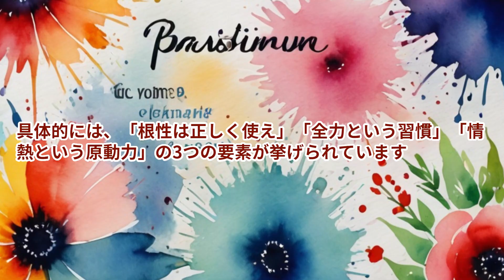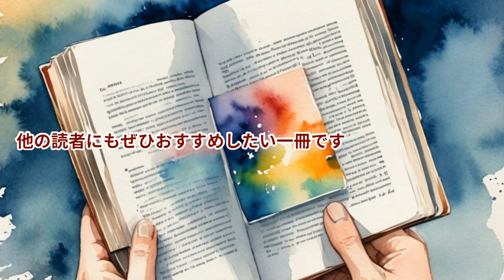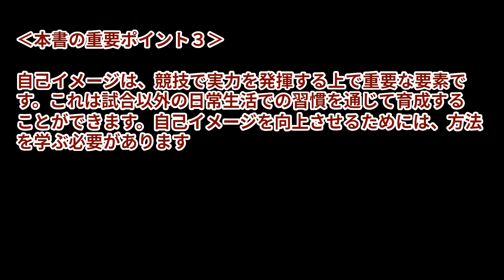【本の解説】 スラムダンク勝利学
スポーツや人生において、単に頑張ることだけでは本質的な意味を見出すことはできません。スポーツ心理学の専門家が、「スラムダンク」という漫画を題材にして、「勝利への心理学」についての講義を行います。

詳細はこちらで